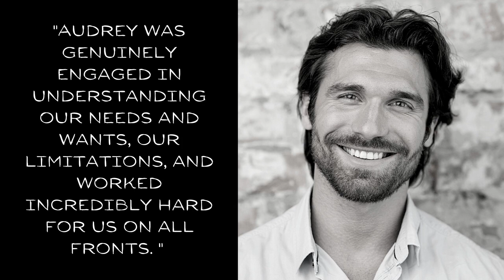Buying a Home in Western North Carolina | Buyer's Agent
Hello! I'm an Accredited Buyer's agent in WNC and would love to help you find a home here! Please reach out with any questions or concerns you have about moving to the area.